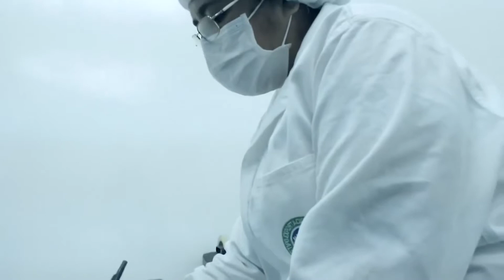Descartan caso de coronavirus en Sincelejo